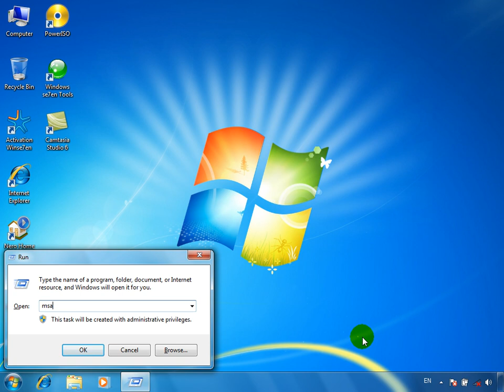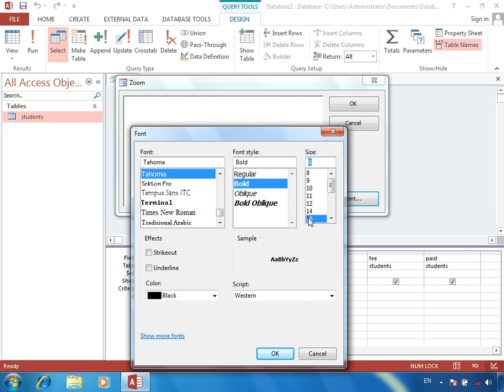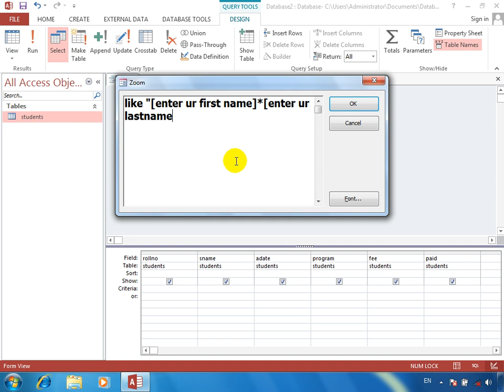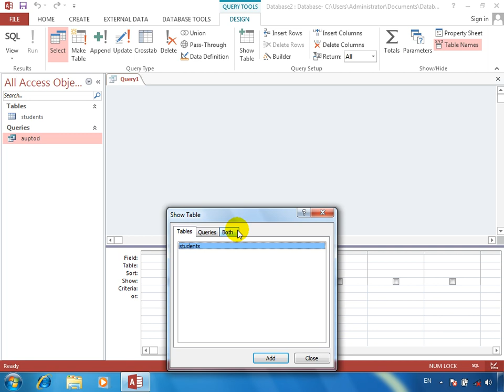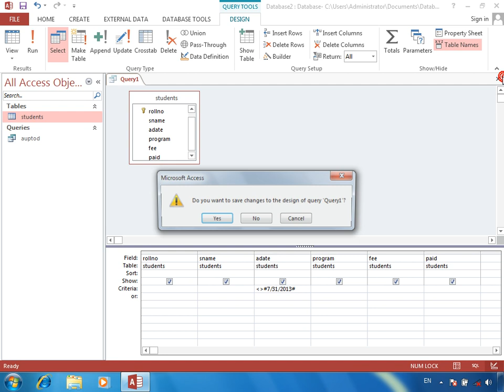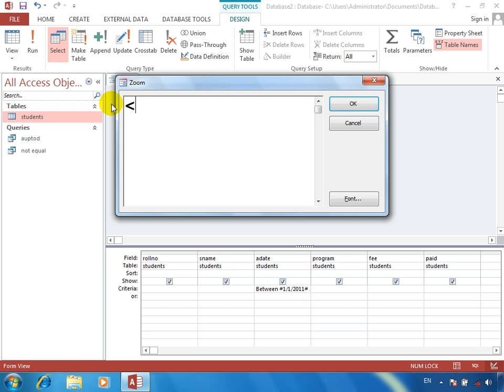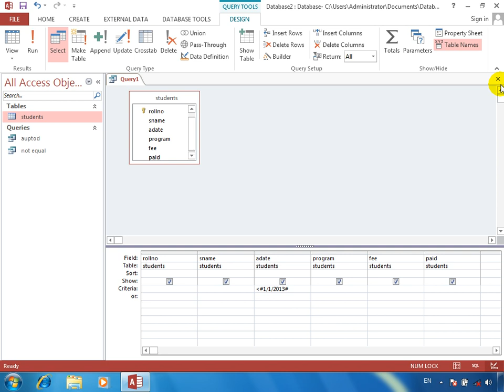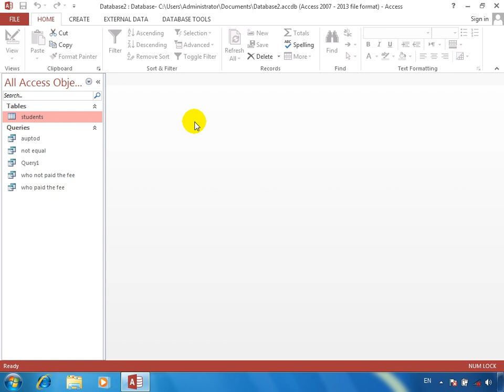MS ACCESS 0003 Searching